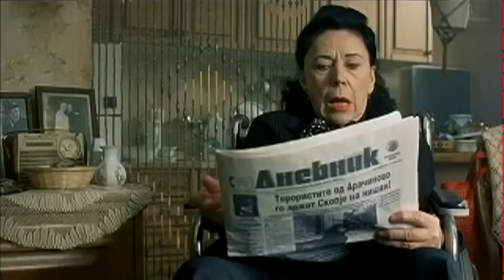Razgovor so Zvezda i Milica "Vo sabota popladne "2 del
TOMATO PRODUKCIJA 2015